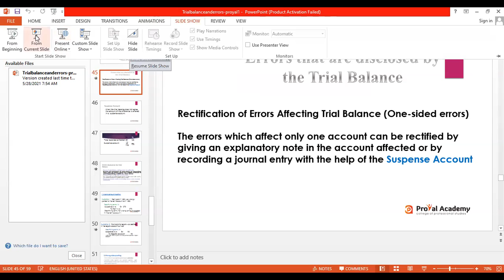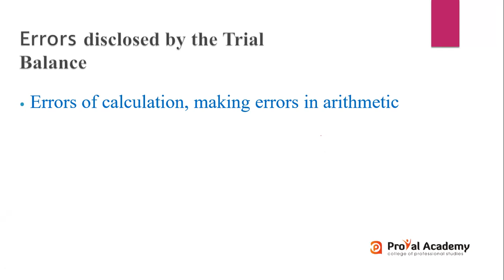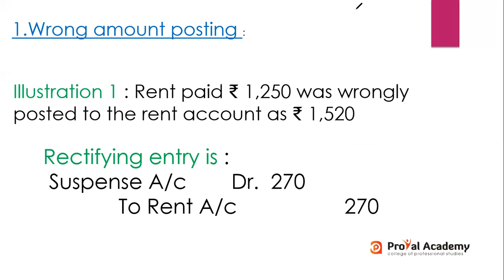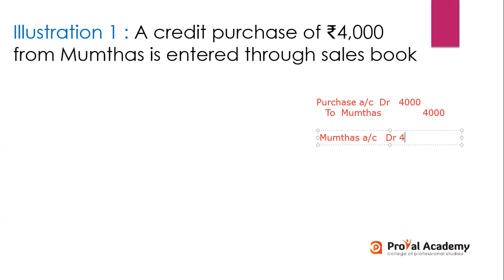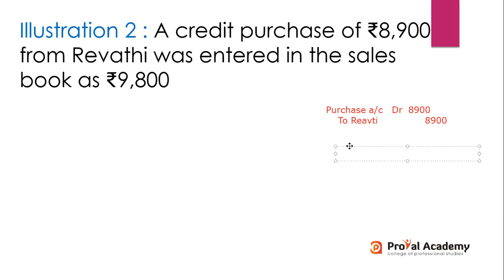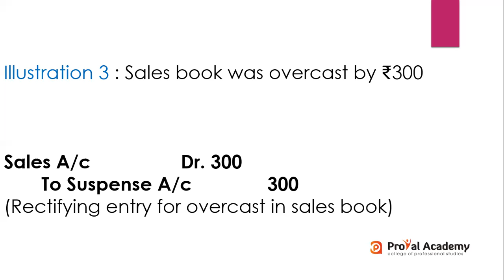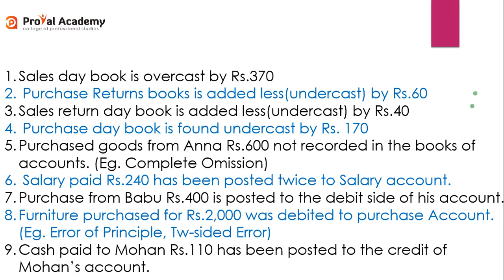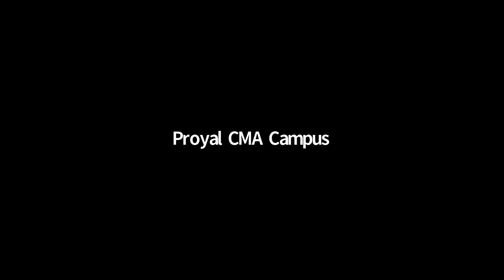TRIAL BALANCE AND RECTIFICATION OF ERRORS//PLUS ONE ACCOUNTANCY IN MALAYALAM Suspense Account|part5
One Side Rectification Errors| Suspense Account|Chapter6|+1 Accountancy|part5